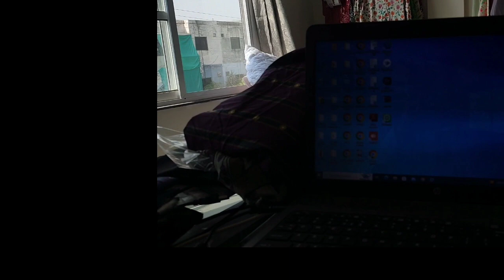Daily Vlog | fumigation at Khyaban e Amin Lahore | dengue | Juma Mubarkh